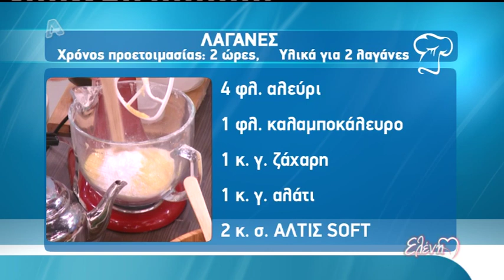Entertv:Ο Β. Καλλίδης μαγειρεύει λαγάνες α' μέρος